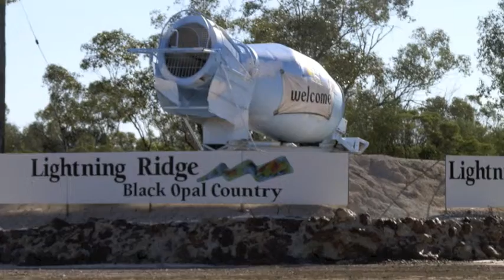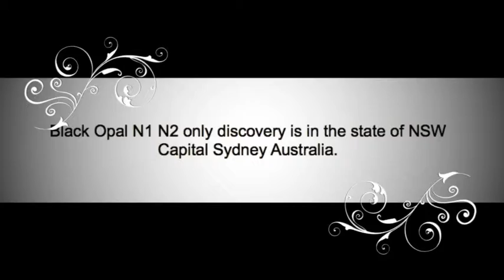Australian opal center, opal tourism, October birthstone.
Opal gemstone museum, Tour Lightning Ridge Australian NSW capital Sydney.
Most famous opal mine's in the world and biggest black Opal open cut mine, next door there is a new construction under way.
Official State Museum Australian Opal centre finished in about 2018.
Biggest collection over 100 million year opal fossil collection Lightning Ridge 3 mile, next door to Graham Black opal heritage mine.